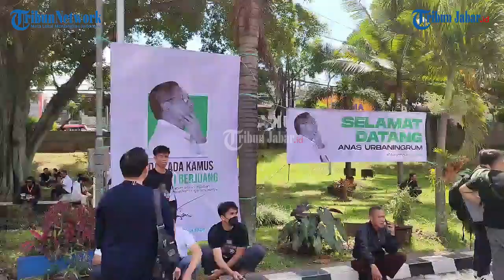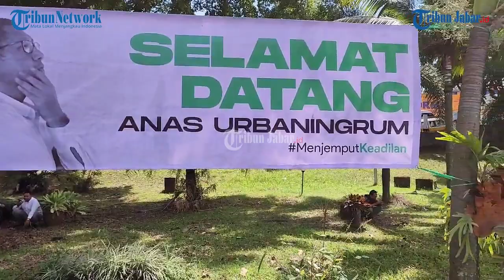KONDISI TERKINI LAPAS SUKAMISKIN JELANG ANAS URBANINGRUN BEBAS